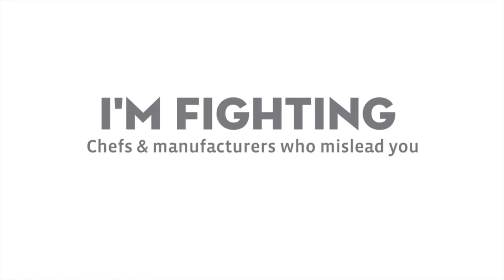What's the Real Deal With Farmed Salmon...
What's the hype about farmed salmon?